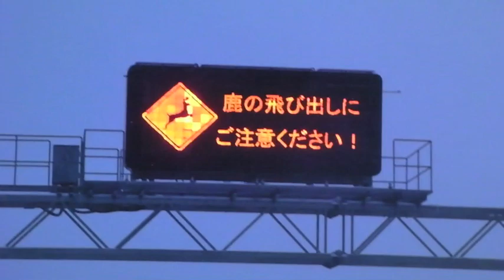Deer hunting knives #70 / The US military hunting knife triad